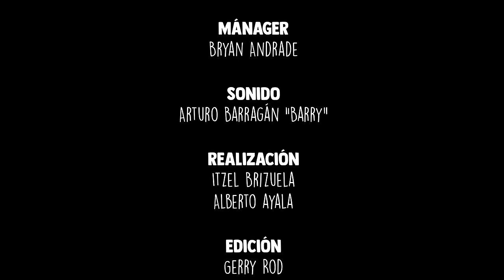Anecdotario 211- Me la jalo desde los 4 años Ft. @IslasVlogs @esenalva​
Les dejamos el link del podcast de nuestros amigos @IslasVlogs  @esenalva